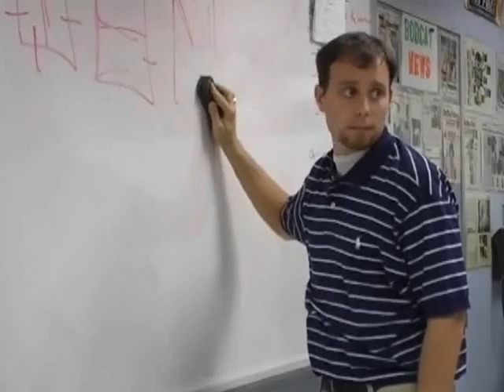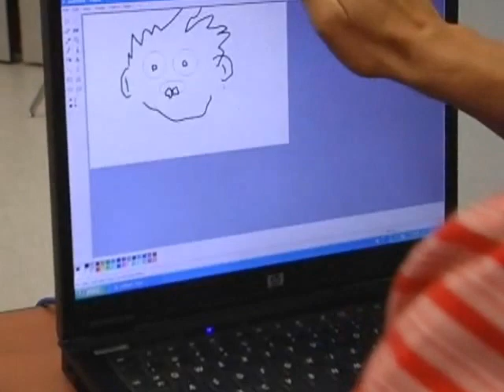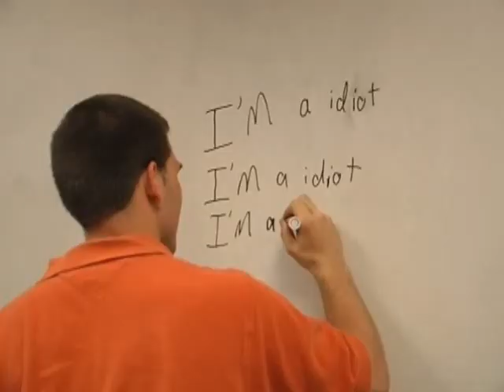Black & White TV (Ep. 1, Part 2)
This is the second part of our first episode of our TV 2 sketch show at Bluffton High School, second block B days.